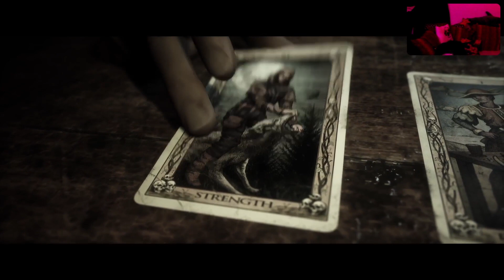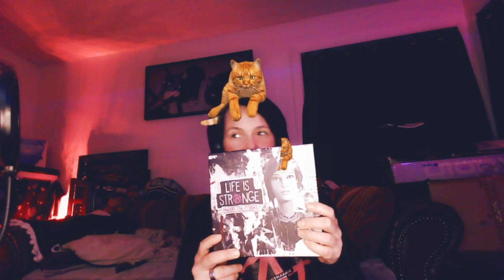Best of Twitch Clips @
Willkommen in meinem Friede-Freude-Eierkuchen-NOOBIE_Stream :)

Ich bin kein krasser Shooter oder extrem guter Gamer, sondern spiele aus Spaß am Spiel und einer guten spannenden und/oder emotionalen Story.
Meine Favoriten sind Spiele wie Life is Strange, The Last of Us, Horizon, Resident Evil, Detroit: Become Human - kurz:

Open World Spiele, die nicht zu komplex sind
Spiele, deren Story ich beeinflussen kann
Spiele, die eine packende Story haben.

und lehnt euch gerne entspannt zurück und genießt die Storys.
Jedes Follow bekommt natürlich ein Follow + DANK zurück.
Have fun und danke euch :)